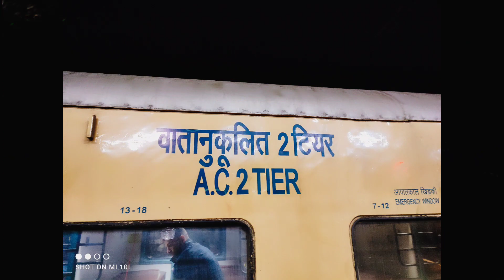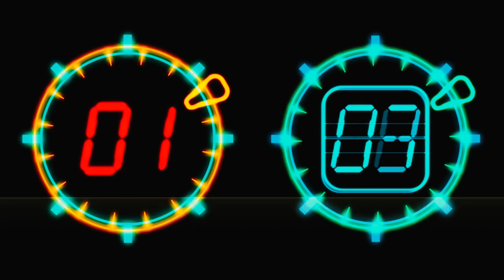रानीखेत विशेष | Jaisalmer To Kathgodam | 05013 Train | Ranikhet Express Special | Train Information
यह जैसलमेर स्टेशन (JSM) से 02:55 बजे प्रस्थान करती है और 04:15 बजे रामनगर स्टेशन (RMR) पहुँचती है। कॉर्बेट पार्क लिंक स्पेशल जैसलमेर और रामनगर के बीच 1217 किमी की दूरी तय करने में 25 घंटे 20 मिनट का समय लेती है। यह एक नॉन-सुपरफास्ट ट्रेन है। इस ट्रेन की औसत स्पीड 48 किमी प्रति घंटा है। इसमें सेकेंड एसी (2ए), थर्ड एसी (3ए), स्लीपर (एसएल) और सेकेंड सीटर (2एस) हैं। यह ट्रेन रोजाना चलती है। जैसलमेर में कॉर्बेट पार्क लिंक स्पेशल का अंतिम चार्ट आमतौर पर ट्रेन के प्रस्थान समय से 3-4 घंटे पहले तैयार किया जाता है।

 इन ट्रेनों के प्रमुख रेलवे स्टेशन हैं-

जैसलमेर रेलवे स्टेशन

रामदेवरा रेलवे स्टेशन

फलोदी जंक्शन

रायका बाग रेलवे स्टेशन

जोधपुर रेलवे स्टेशन

भगत की कोठी रेलवे स्टेशन

पाली मारवाड़ रेलवे स्टेशन

मारवाड़ जंक्शन

ब्यावर रेलवे स्टेशन

अजमेर रेलवे स्टेशन

किशनगढ़ रेलवे स्टेशन

जयपुर रेलवे स्टेशन

जयपुर गांधीनगर रेलवे स्टेशन

दौसा रेलवे स्टेशन

बांदीकुई जंक्शन

राजगढ़ रेलवे स्टेशन

 अलवर रेलवे स्टेशन

खैरथल रेलवे स्टेशन

खैरथल रेलवे स्टेशन

रेवाड़ी रेलवे स्टेशन

 पटौदी रोड रेलवे स्टेशन

गुड़गांव रेलवे स्टेशन

दिल्ली कैंट. रेलवे स्टेशन

 दिल्ली सराय रोहिल्ला रेलवे स्टेशन

पुरानी दिल्ली रेलवे स्टेशन

साहिबाबाद रेलवे स्टेशन

 हापुड़ रेलवे स्टेशन

मुरादाबाद रेलवे स्टेशन

रामपुर रेलवे स्टेशन

बिलासपुर रोड रेलवे स्टेशन

रुद्रपुर सिटी रेलवे स्टेशन

लाल कुआँ रेलवे स्टेशन

 हल्द्वानी रेलवे स्टेशन

काठगोदाम रेलवे स्टेशन

Corbett Park Link Special (05013) runs from Jaisalmer to Ramnagar. It departs from Jaisalmer station (JSM) at 02:55 and arrives at Ramnagar station (RMR) at 04:15. Corbett Park Link Special takes 25 hrs 20 mints to cover the distance of 1217 km between Jaisalmer and Ramnagar. It is a non-superfast train. The average speed of this train is 48 kmph. It has classes Second AC (2A), Third AC (3A), Sleeper (SL) and Second Seater (2S). This train runs daily. Final chart for Corbett Park Link Special is prepared at Jaisalmer usually 3-4 hours before train departure time.

 The main railway stations of this trains are--

Jaisalmer Railway Station

Ramdevra Railway Station

Phalodi Junction

Raika Bagh Railway Station

Jodhpur Railway Station

Bhagat Ki Kothi Railway Station

Pali Marwar Railway Station

Marwar Junction

Beawar Railway Station

Ajmer Railway Station

Kishangarh Railway Station

Jaipur Gandhinagar Railway Station

Dausa Railway Station

Bandikui Junction

Rajgarh Railway Station

 Alwar Railway Station

Khairthal Railway Station

Khairthal Railway Station

Rewari Railway Station

 Pataudi Road Railway Station

Gurgaon Railway Station

Delhi Cantt. Railway Station

 Delhi Sarai Rohilla Railway Station

Sahibabad Railway Station

 Hapur Railway Station

Rampur Railway Station

Bilaspur Road Railway Station

Rudrapur City Railway Station

Lal Kuan Railway Station

 Haldwani Railway Station

Kathgodam Railway Station

RANIKHET SPL runs between Jaisalmer Railway Station and Kathgodam Railway Station. Regarding RANIKHET SPL timings, this train departs at 02:55 AM from the source station to arrive at the destination station at 04:55 AM . Total duration of the train from Jaisalmer Railway Station to Kathgodam Railway Station is 1 day 2 hrs .